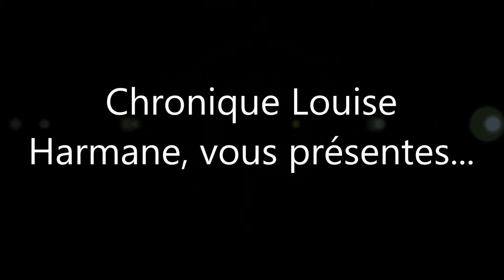L'avenir de Valentino Rossi ?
Coucou :) ,

Nouvelle vidéo qui interroge, quel sera l'avenir de Valentino Rossi ?

Bonne fin de journée :) .